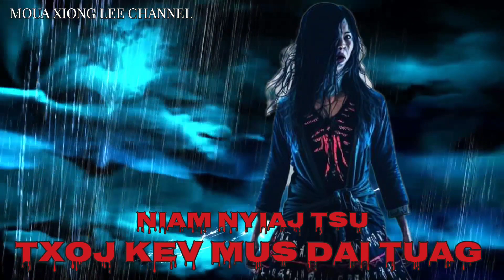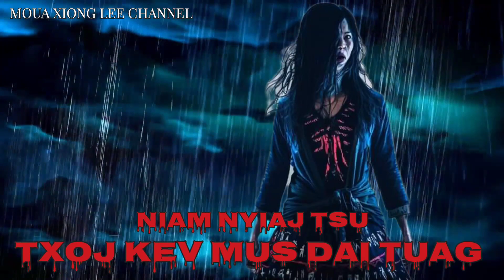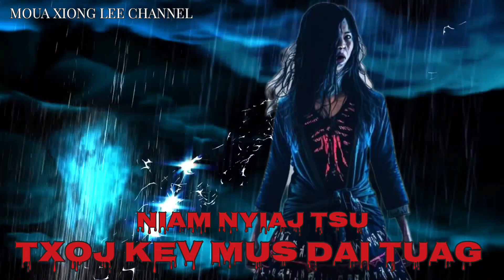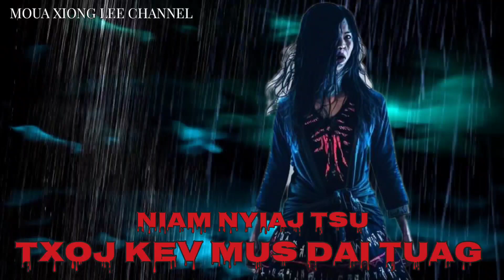Niam Nyiaj Tsu Txoj Kev Mus Dai Tuag | 04/03/2023